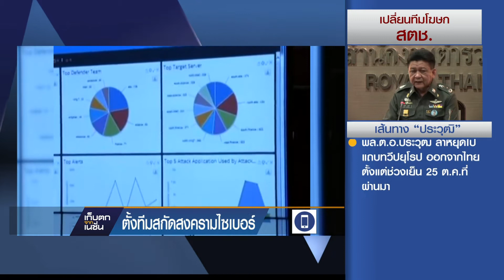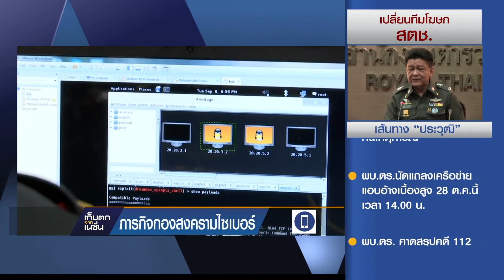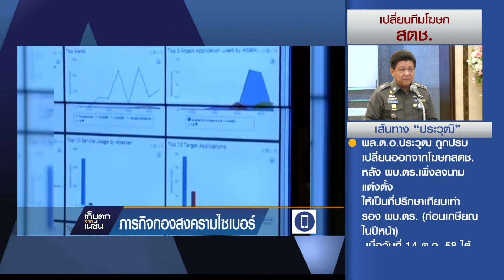เสียงสะท้อนจัดตั้งกองสงครามไซเบอร์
ภารกิจกองสงครามไซเบอร์ในไทย แม้จะเกิดขึ้นมาหลายปีแล้ว แต่ต้องชัดเจน เพราะที่ผ่านมามีชื่อเรียกแตกต่างกัน บ้างอาจเรียกว่า กองสารสนเทศ ล่าสุดผู้บัญชาการทหารสูงสุด บอกว่าจะจัดตั้งกองสงครามไซเบอร์ ที่กรมยุทธการทหาร กองบัญชาการกองทัพไทย พร้อมทั้งจัดทำยุทธศาสตร์ไซเบอร์ของกองทัพขึ้น  วันนี้เราจะไปฟังเสียงสะท้อนของผู้อยู่ในแวดวงไอทีด้านระบบคอมพิวเตอร์และความมั่นคงปลอดภัยสารสนเทศ  อาจารย์ปริญญา หอมเอนก